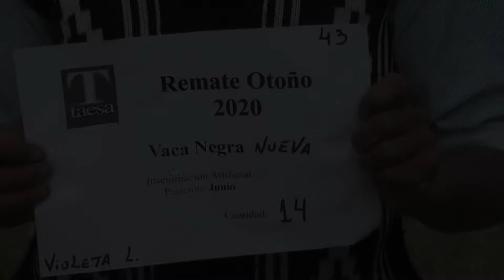Lote 6 | 14 Vacas Negras Nuevas Parición Junio IA